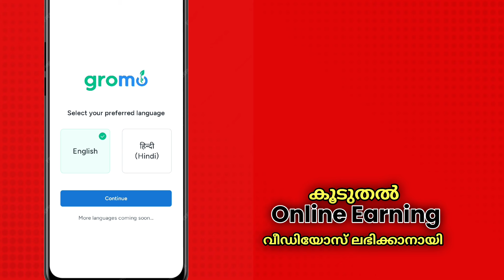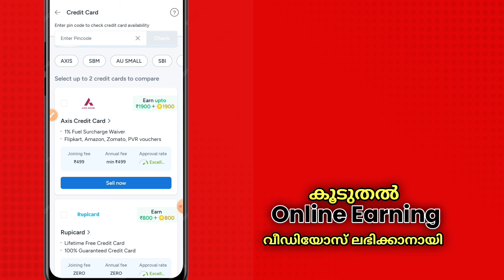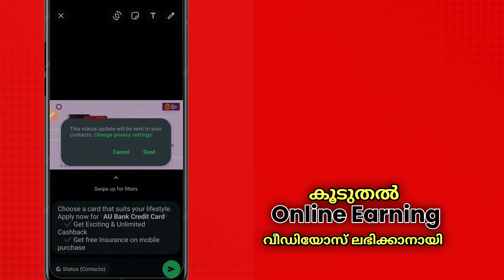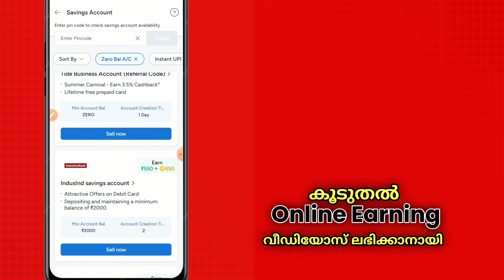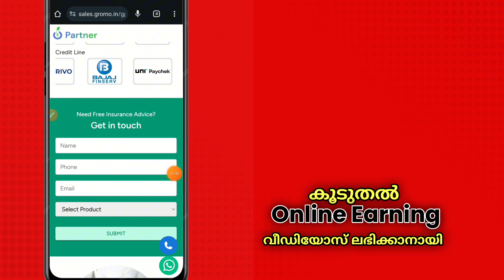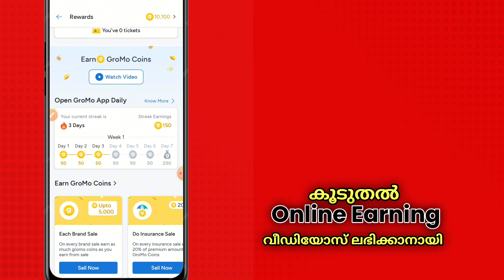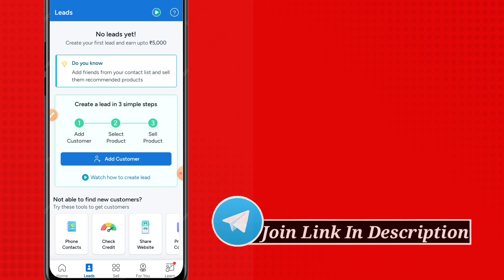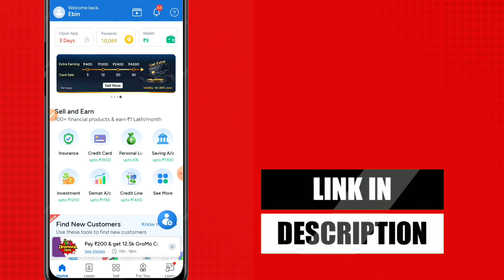₹1 ലക്ഷം എല്ലാ മാസവും ✅ | Earn money online | Online jobs 2024 | Make money online | Online earning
1 LAKH Every Month  ✅ | Earn money online | Online jobs 2024 | Make money online | Online earning

In this Video i am showing you how to earn 1 lakh rupees every month thtough online and also you can Discover the best ways to earn money online! 🌟 From easy money-making apps to smart work-from-home strategies, our channel is your ultimate guide to financial freedom. Whether you're looking for part-time jobs, Paytm cash tricks, or passive income tips, we've got you covered. 💰

👉 REFER CODE :- XL903118

Must Join Telegram Channel To EARN more

        (or search EBIN TECH on Telegram)

NOTE: THIS VIDEO IS ONLY FOR EDUCATIONAL AND INFORMATIONAL PURPOSES. I Ebin from EBIN TECH channel can't guarantee that you will make money from this or any of my video.

Searching keywords : - How to earn money, how to make money, how to earn cash, how to make cash, free paytm cash, free recharge, free PayPal cash, How to earn Paytm Cash, how to make paytm cash, daily Earn Unlimited Paytm Cash, daily earn PayPal dollar, every day earn cash, daily free paytm cash, how to make money malayalam, malayalam paytm cash, unlimited free paytm cash, loot offer, payment proof,money earning apps, money making apps Malayalam, best money making apps, best money earning apps, money earning website, money making website malayalam, free cash, free money, Refer and Earn, Refer and earn Paytm Cash, daily 1 lakh earn, weekly earn 1 lakh, unlimited free recharge, monthly earn 1 lakh paytm cash, unlimited paytm cash tricks, paytm cashback, add money promo code, Hindi money making, Earning app, Money making video, earn money online, online money earning website, Adarsh TechVlogs, Money making dog, Online earning, Kaztro, paytm promo code, PayPal vs paytm, instant payment, live payment proof, click and earn, install and earn, wach and earn, paytm loot offer, Online money making video, Cashback offer, Google pay offer, Instant payment app,android phone money making apps websites, mlm.. etc, google pay, phone pe, upi, bhim, free recharge, paytm, PayPal, kyc, kyc link, play quiz earn cash, loot offer, Ebin tech